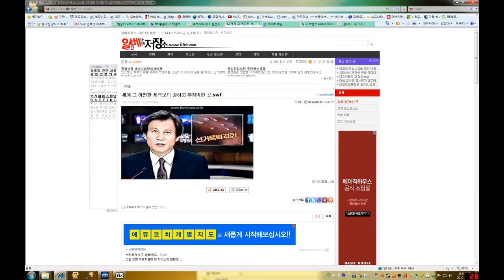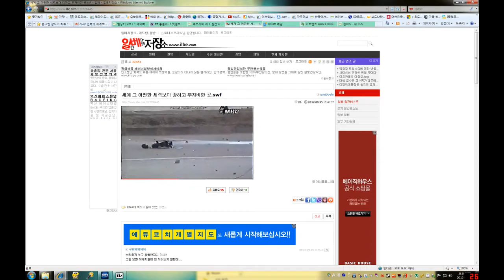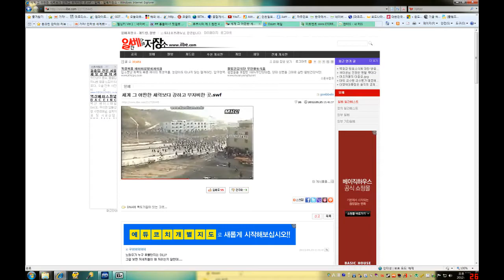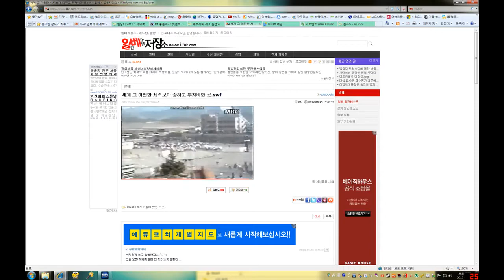Dwm 2012 09 25 15 48 58 24